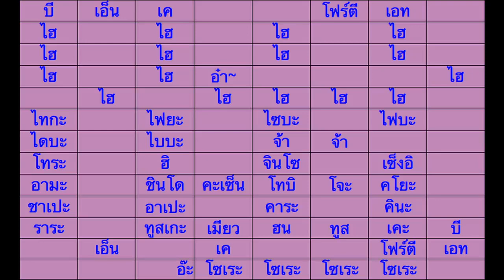【Mix Guide】Overture / BNK48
มิกซ์ไกด์ Overture เพลงเดียวจบ ครบสามมิกซ์มาตรฐาน แคปไปใช้ได้เลย
-สำหรับมือใหม่ เริ่มฝึกใช้ซะให้คล่อง
-สำหรับมือเก่า คิดว่าเราออกเสียงถูกกันหรือยัง (เซ็งอิ, ทูสเกะ)
สารบัญมิกซ์
- ดูได้ที่โพสต์ปักหมุดหน้าแรก
หมายเหตุ Overture อ่านว่า (✓)โอ'เวอะเชอะ (หรือสำเนียงไทยๆ โอเวอร์เจอร์) นะจ๊ะ ไม่ใช่ (☓)โอเวอร์ทัวร์ (☓)โอเวอร์จูน (☓)โอเวอร์ทูบ